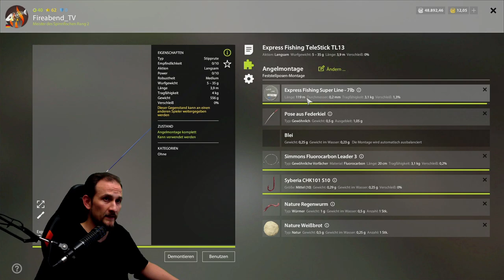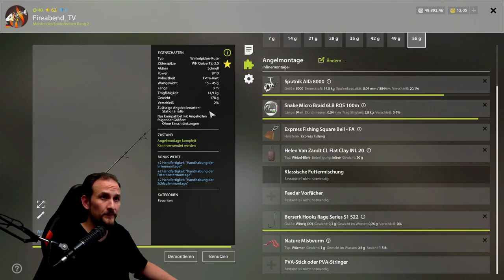Russian Fishing 4 - TEAM SPOT SUCHE - Windenbach